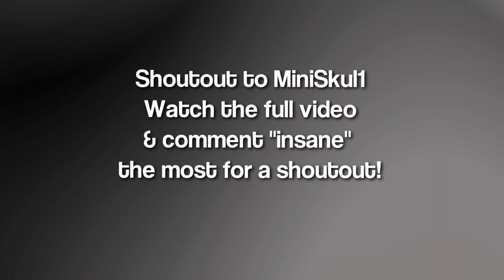Dah Dah DahDah 🔥 (Season 3 Fortnite Montage)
Dah Dah DahDah
Dah Dah DahDah 🔥 (Fortnite Montage)
Fortnite Montage - "Dah Dah DahDah" (Nardo Wick)
Nardo Wick - Dah Dah DahDah

Use code "GoFlow" in the Item Shop ❤️